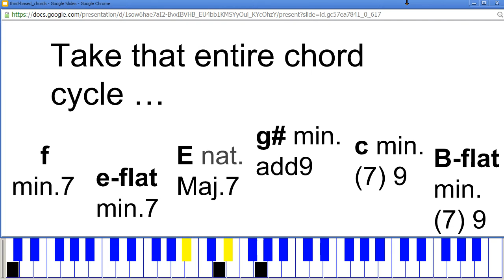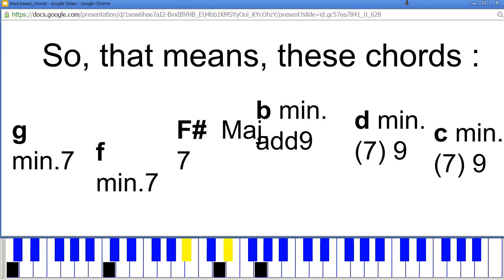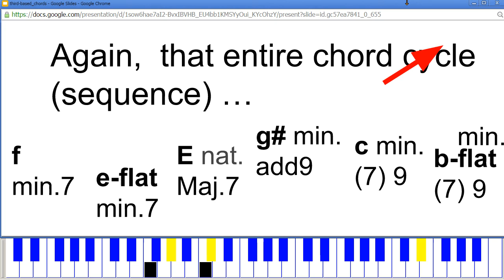"Backwards" organ chords of Mike Ratledge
This six-chord cycle
actually is iterated through twice at a major-2nd (whole step) higher :
f min. 7
F# Major 7
b-flat minor add 9
d min. 9
c min. 9

Slow Jazz ballad tempo.

4
4
metre (common time)

Classic late '60s early 1970s Album Rock hammond organ sound -- like Pink Floyed, for one ??

To get the sound, I used
AZR3 free VSTi emulation of a Hammond organ.
I can't find a drawbar setting whose sound I like  --
and, particularly, that sounds like the Hammond organ (overdub) that Mike Ratledge used on The Soft Machine's _Third_ LP (1970)

RUMPELRAUSCH TAIPS
AZR3 upgrade '05